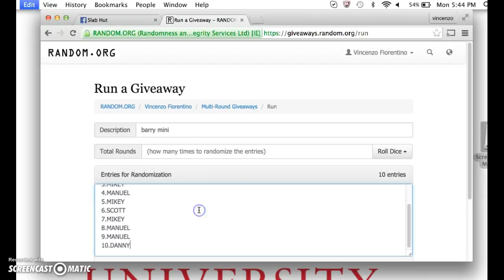barry mini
thanks